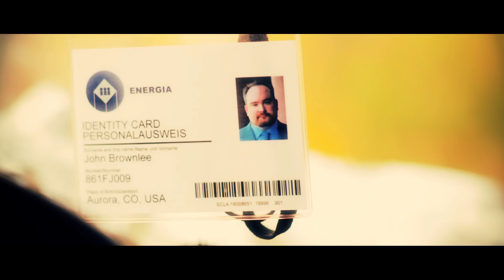Watch the Skies (Official Trailer)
"Watch the Skies" is a short film directed by Benjamin Davis and co-written by Tyler Hiott, Benjamin Davis, and Jonathan Kirby. The short is a teaser for a feature concept that is currently seeking funding and in development.

For more information on the project please

Logline: Jaded and angry, Clayton Brownlee investigates the scandals of a lethal government contractor to try and uncover the truth of his father's disappearance nearly ten years ago.

Trailer edited by Tyler Hiott.

Below is the complete listing of our cast and crew:

Cast:
JD Brownlee- Adam Hagenbuch
Clayton Brownlee- Jake Abell
Michael Cooper- John Moore
John Brownlee- Brad McEntire
Young Clayton- Truman Davis
Young JD- Daniel Duncan

Director
BENJAMIN DAVIS

Writers
TYLER HIOTT, BENJAMIN DAVIS, and JONATHAN KIRBY

Executive Producers
JP GREGORIEW, ROBERT NICHOLS, BENJAMIN DAVIS

Producers
ROBERT NICHOLS and JP GREGORIEW

Associate Producer
BRIAN ELLIOTT

Production Manager
RODNEY CHADWICK

1st Assistant Director
ROB NORMAN

2nd Assistant Director
MIKE WILSON

2nd 2nd Assistant Director
COLE TIMMS

Script Supervisor
MARK DUNCAN

Story Advisors
JACOB ROBINSON and BRIAN SCOTT HUNT

Art Director
KEVEN WHITE

Art Assist (HALO Specialist):
BRIAN SCOTT HUNT

Hair and Make Up:
KOURTNEY CHUMBLEY and MEGAN HANSEN

Cinematographer
GREG COTTEN

1st Assistant Camera
KEITH LINDLEY

2nd Assistant Camera
JONATHAN SEAWRIGHT

Gaffer
STEPHANIE SAATHOFF

Electrician
NOAH SHEEHAN

Best Boys
STEPHEN GREEN and BEN PALICH

Grips
BRIAN BUFORD and KYLE JONES

Dolly Grip
KEVIN YOUNG

Sound Chief
GRANT HALL

Boom Operator
JEREMY WILSON

Editor
TYLER HIOTT

DIT
BRENT KENNEDY

Production Assistant
SARAH WITT

MARC JACKSON

LISA STOUT
DAN BEARD
RON  GARRETT
BAYLOR FDM
ELP Equipment Rental
DJP Mobile Sound Productions
MR. TUBBINS
Cici's Pizza
CINDY & PATRICK HOURIGAN
THE CITY OF McKINNEY